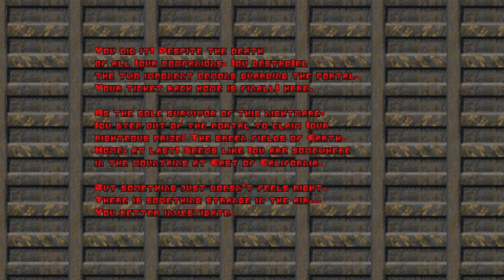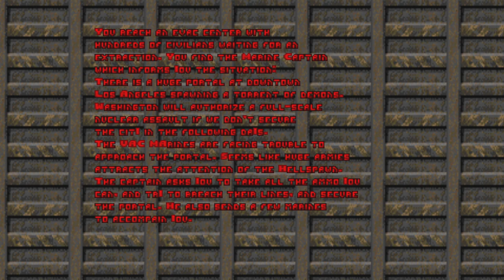Guncaster Vindicated Hell on Earth starter pack pt2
Wonder what if Demon army starts invading and they encounter a gun wielding dragon that can also cast magic. Well the they will have a hard time to simply survive.
What you need for this well simple
Additional map I used in the playtrought is Brutal Doom - Hell on Earth Starter Pack will upload vanilla maps after this one is finished.